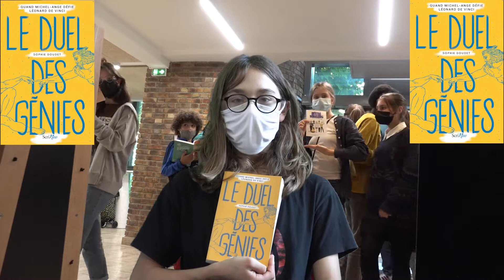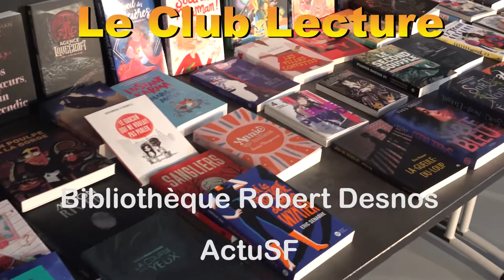La chronique ActuSF d'Eugène sur "Le Duel des génies"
La chronique ActuSF d'Eugène sur "Le Duel des génies" de Sophie Doudet réalisée le 16 octobre 2021 à la Bibliothèque de Montreuil par Marc Alotton.